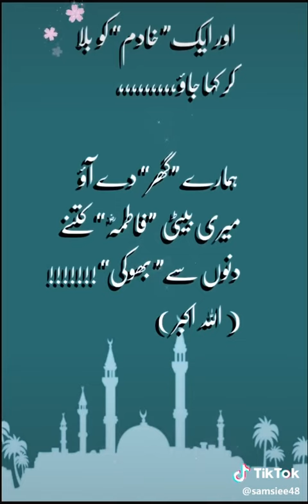Allah hu akbar#